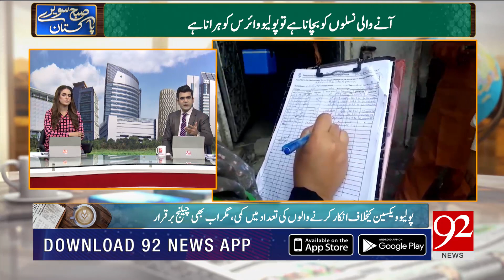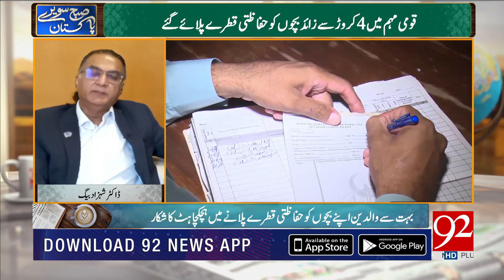Subh Savaray Pakistan | West Indies tour of Pakistan in December | Part 3 | 25 September 2021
Subh Savaray Pakistan | West Indies tour of Pakistan in December | Part 3 | 25 September 2021 | 92NewsHD